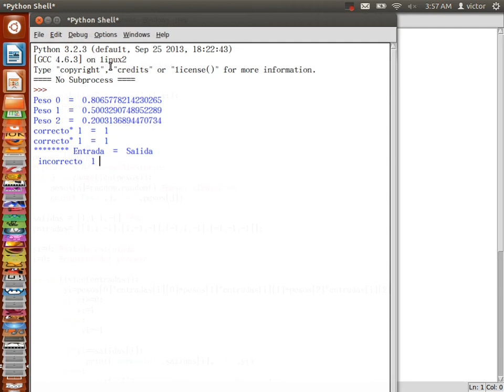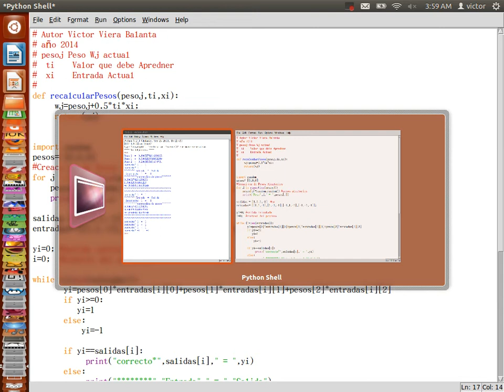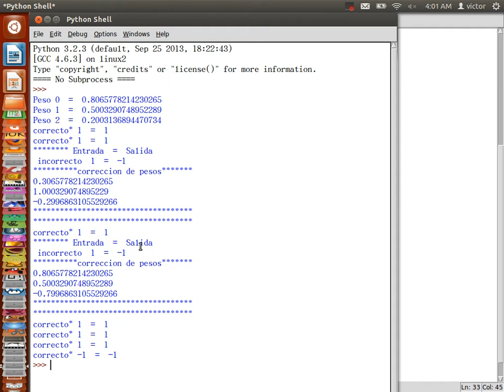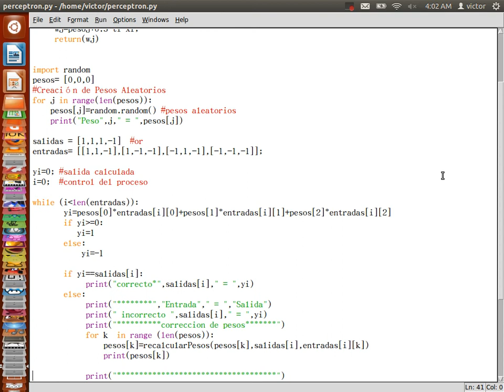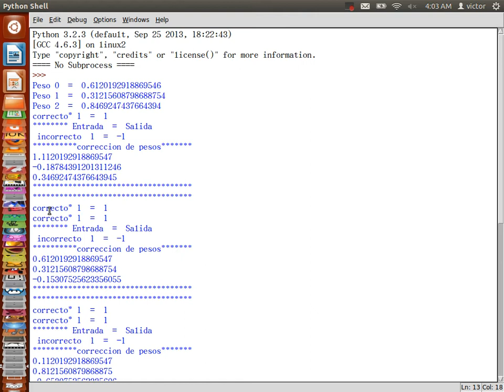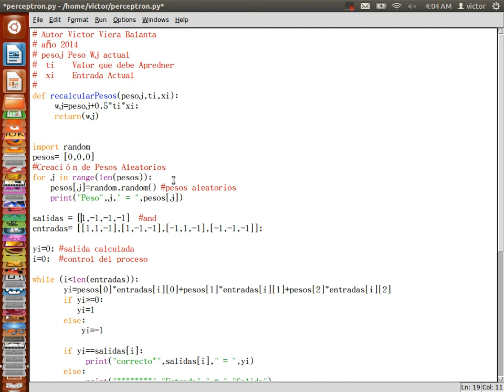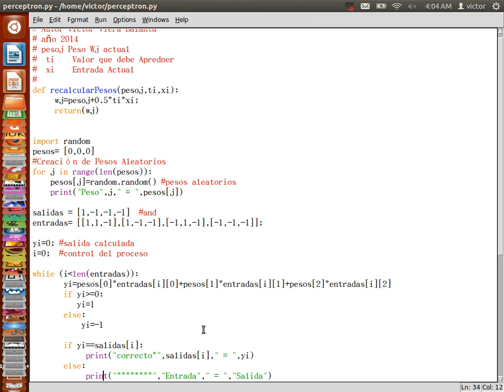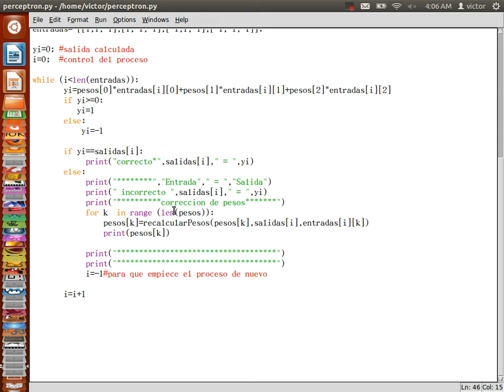Aprendizaje de Redes Neuronales Aritificiales en Python, Perceptrón en Python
Aprendizaje del Perceptrón en Python